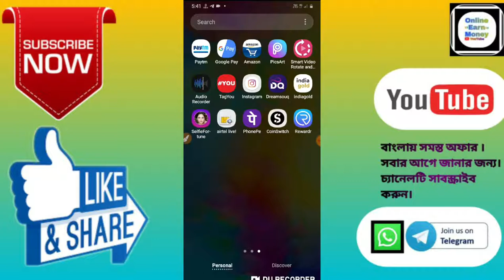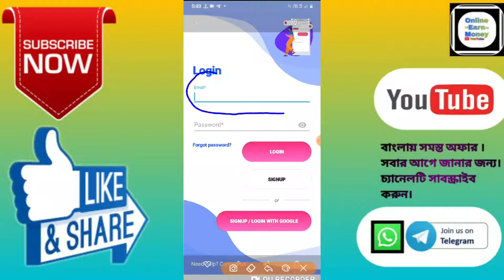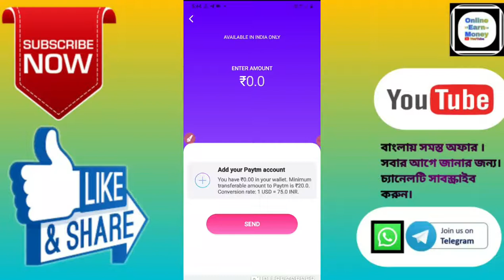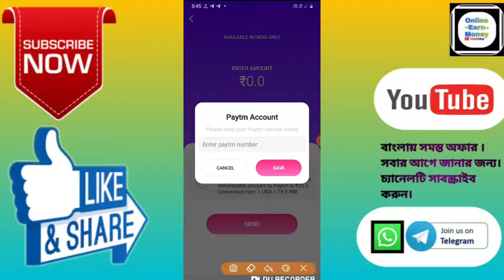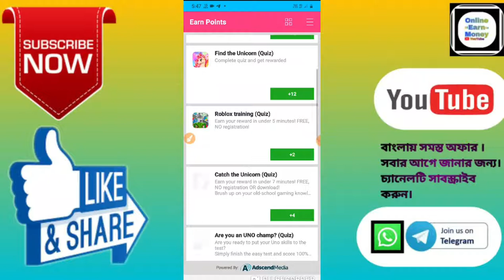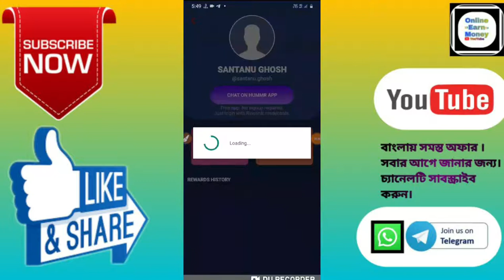Paytm টাকা ইনকাম App ।। Referral 7+7 Paytm Cash।। Paytm minimum Redem ₹20+20।। in Bangali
🙏🙏🙏Welcome🙏🙏🙏

 Hi Friends..